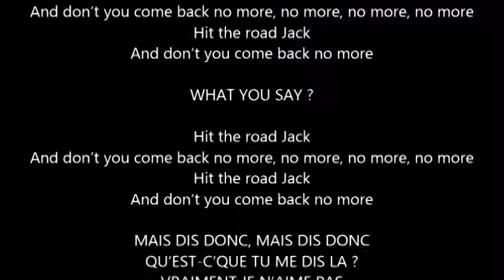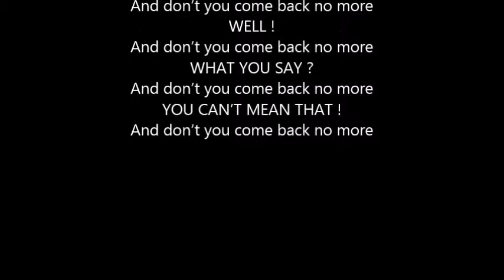Hit the road Jack - Chloé & choeurs - 10-10-2014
Percy Mayfield, Ray Charles
Adaptation française : CNED, 2009

And don’t you come back no more, no more, no more, no more
And don’t you come back no more

MAIS DIS DONC, MAIS DIS DONC
QU’EST-C’QUE TU ME DIS LA ?
VRAIMENT JE N’AIME PAS
QUE TU ME PARLES COMME ÇA !
NE ME DIS PLUS UN MOT
OU JE PARS AU TRIPLE GALOP

Bye bye !

MON AMOUR, JE T’EN PRIE
QU’AS-TU DONC IMAGINE
QUAND DANS SES BRAS
HIER SOIR TU M’AS TROUVE ?

Tais-toi, tu mens, tu n’es qu’un coureur,
Avec elle j’t’ai vu, c’était pas ta sœur !

TU M’EN AS DIT TROP
ET JE PARS AU TRIPLE GALOP

Bye bye !

WELL !
WHAT YOU SAY ?
YOU CAN’T MEAN THAT !